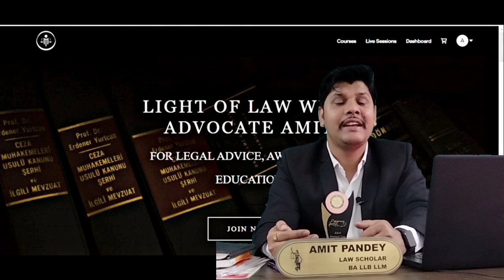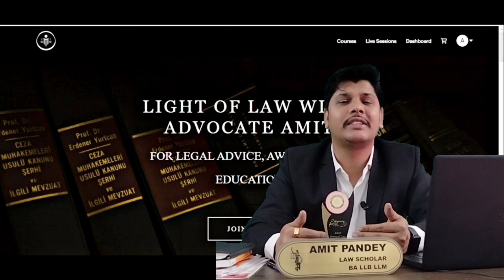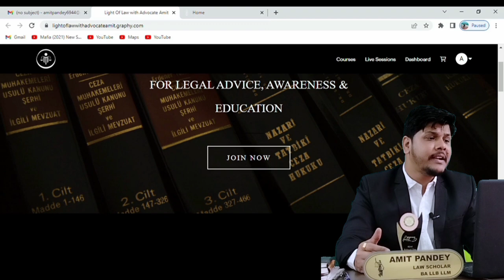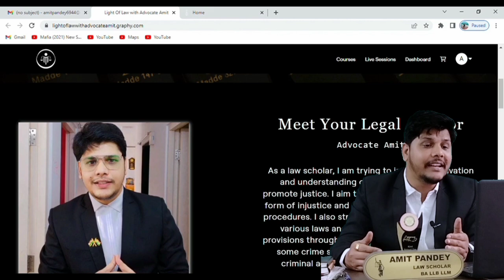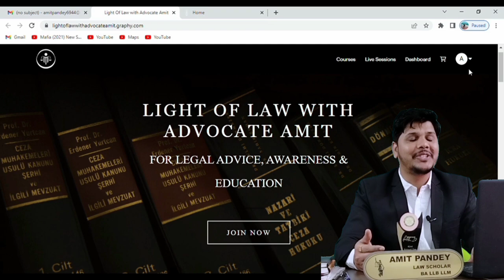लड़की का हाथ पकड़ना छेड़छाड़ नहीं है HIGH COURT | expression of love is not a crime | how to propose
bedvsbtc
upbed 2022-24
upbed
यूपी बीएड
यूपीटेट
यूपी स्कॉलरशिप
Up scholarship status 2021-22
Up B.ed